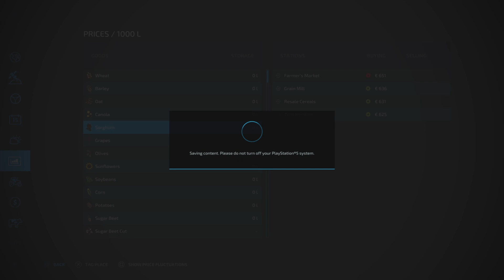The Hills of Tuscany Episode 1- BREAKING NEWS - 2024_9_4_14_12_32*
Starting off with harvest and field prep